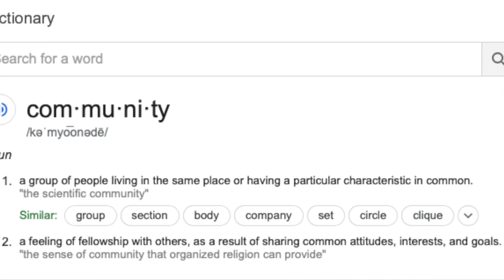Building a Heathen Tribe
Community is easy to overlook, how can we strengthen the Heathen tribe, how can the Norse Pagan community be stronger? more robust?  How can we connect on a deeper level?

I design my channel art with Canva, it's an amazing app check it out